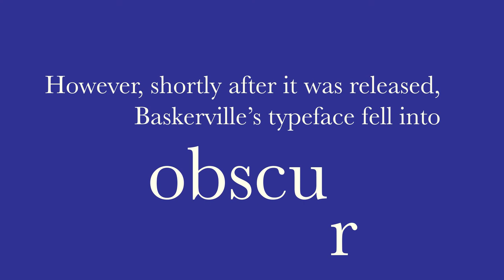Baskerville Typeface Animation